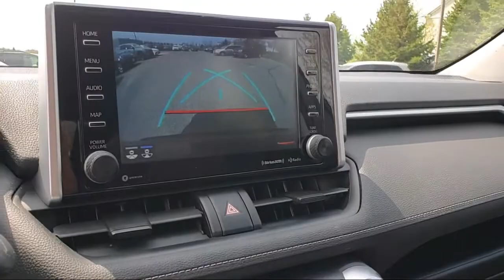2019 Toyota RAV4 XLE Sport Utility P21550 St. Paul Minneapolis Maplewood White Bear Lake Woodbu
2019 Toyota RAV4 XLE Sport Utility Stock Number: P21550 Vin:2T3P1RFV7KC022631.

Maplewood Toyota
2873 Maplewood Drive